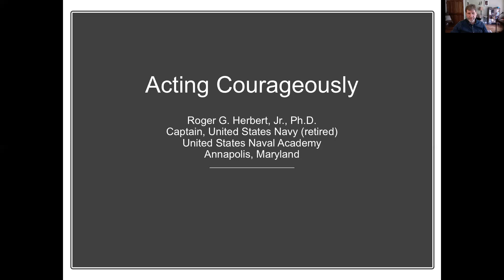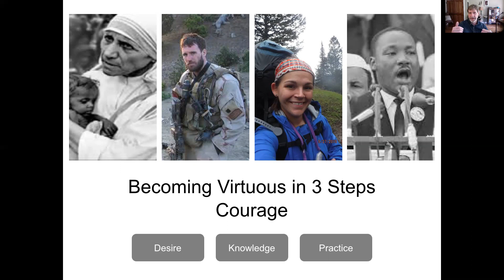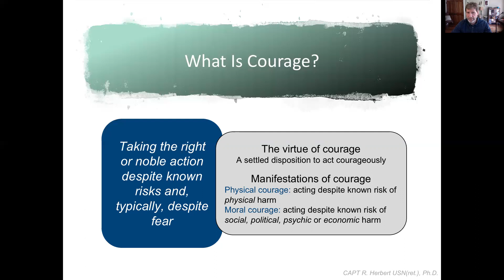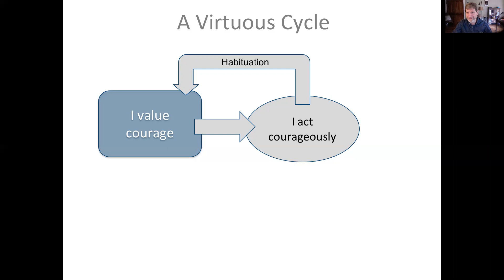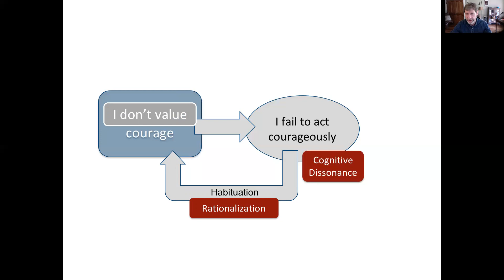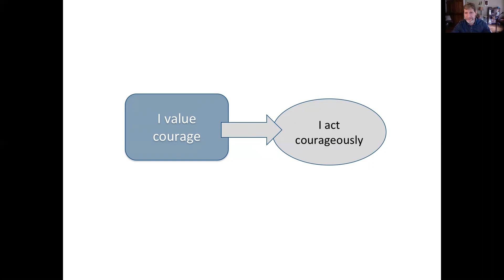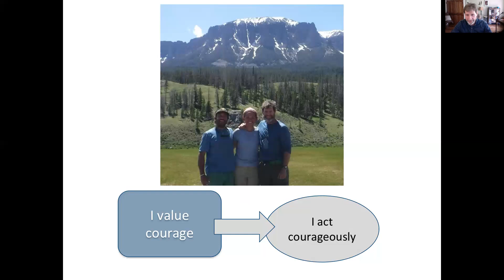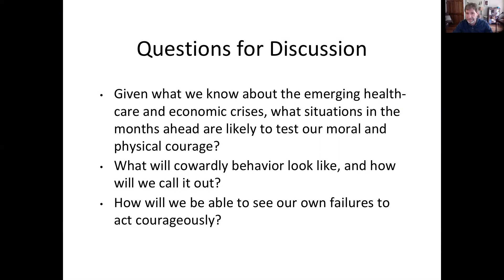Leadercast: Courage Amid Uncertainty with Roger Herbert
A video recording of a virtual meeting held March 26, 2020. Roger Herbert, former US Navy Seal Captain and Professor of Ethics at the US Naval Academy, shares theories and stories of how to have courage amid uncertainty. Your values will drive your actions, but the feedback loop must keep your values at a high standard if you want to have integrity.